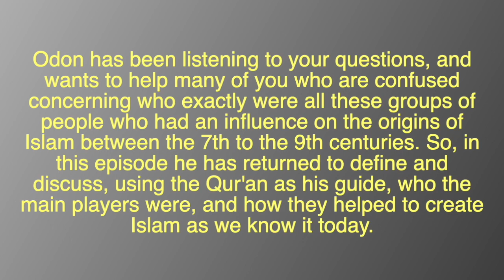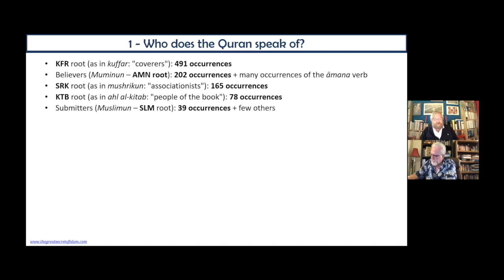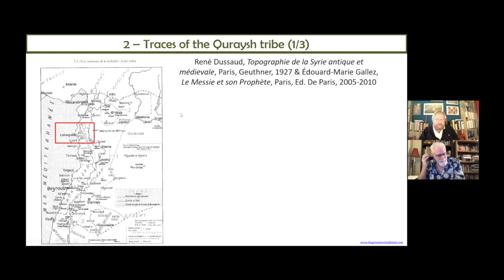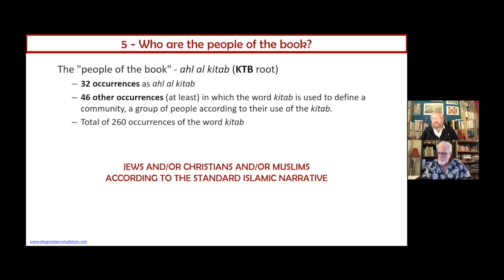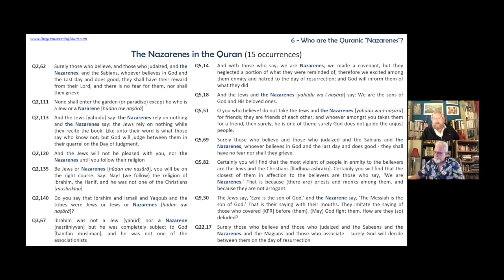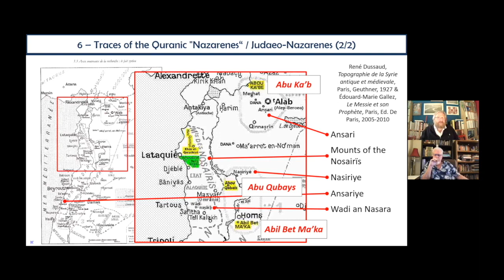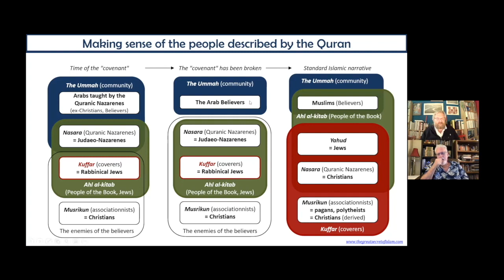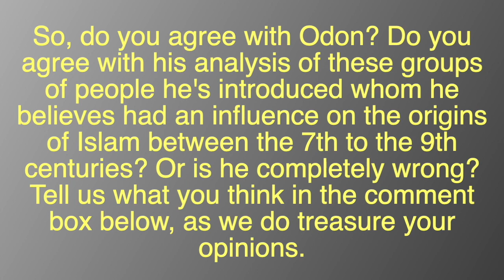The Qur'an describes the CREATORS OF ISLAM! Odon Lafontaine on PfanderFilms 4